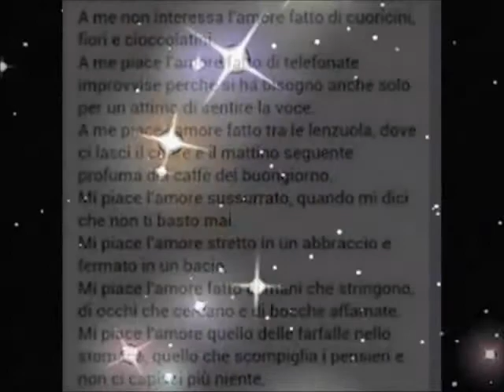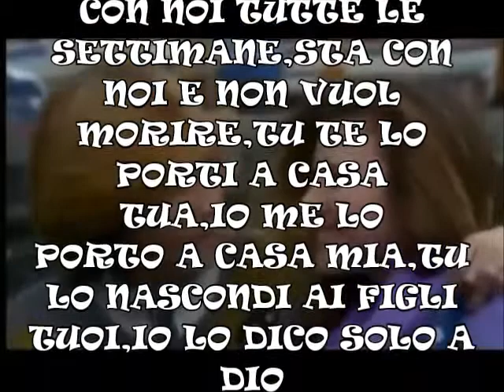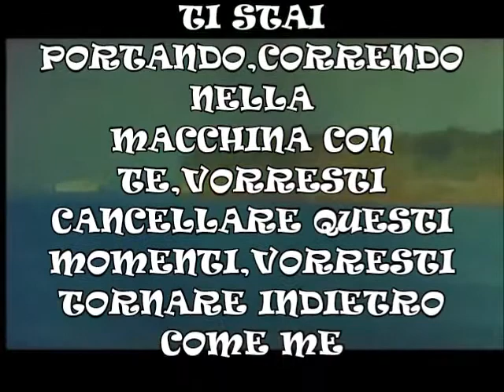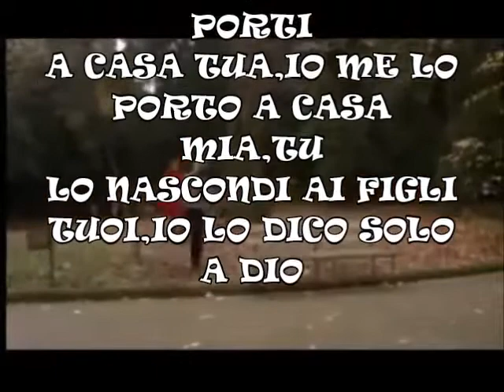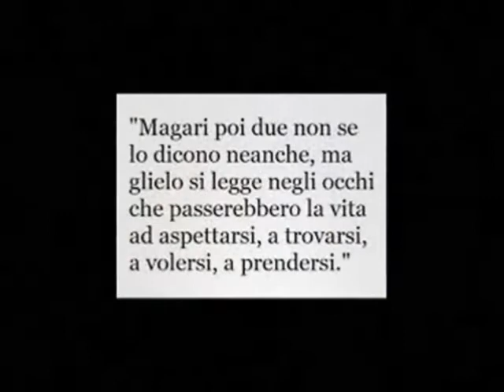~♡`♥~NINO D'ANGELO AMORE PROVVISORIO~♡`♥~